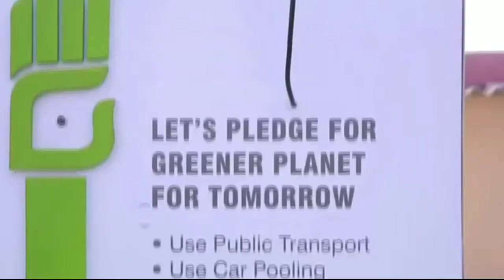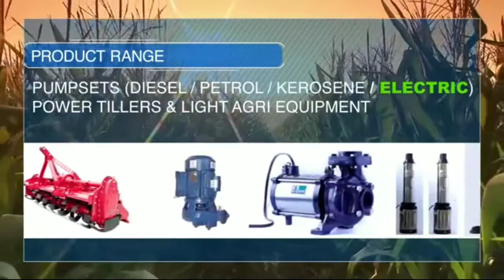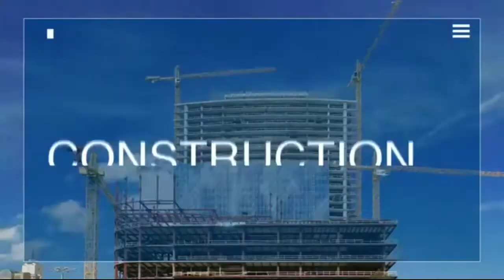Greaves Cotton | Products 🔥 Make in India🙏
Greaves Cotton short film about its product range